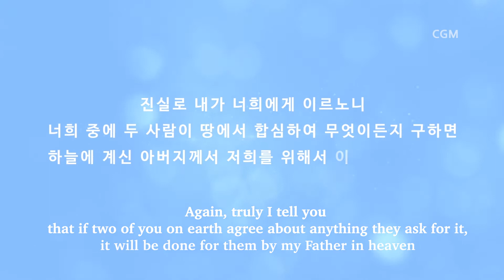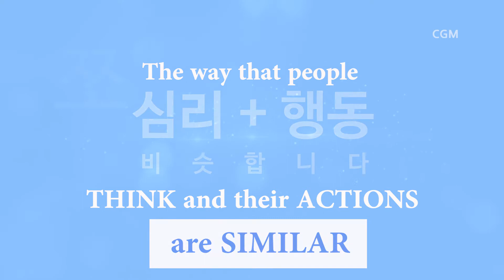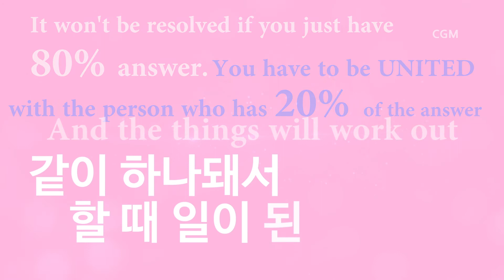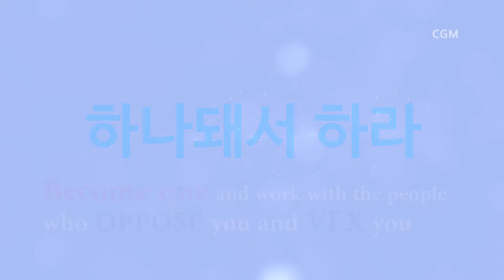Pastor Jeong Myung Seok - Sermon [Be United]